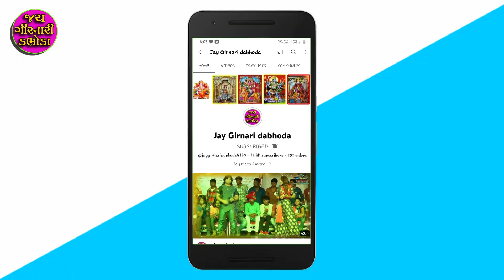ઝવેરી ની ચોરી||ઝવેરી ખાપરા ની ચોરી ||javeri khapara na video ||jeveri you tube video#jay girnari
Jay girnari dabhoda
Ne liek &sher &sabscrib &bel icon
Jarur thi dabavjo
🙏🙏thenkyu 🙏🙏mirto
Sabscraib karva badal
amari chena  ne like karjo sher karjo and sabscrib karjo thenkyu mitro
@Jay girnari dabhoda@
Is a Gujarati Channel Where Gujarati Comedy Videos, Gujju Funny Videos, Desi Comedy video & Gujarati Love Story videos viewers can watch and enjoy.
મિત્રો અમારી   nuy youtube ચેનલ

-: VIDEO CREDIT :-
Camera Man, Editor & Director :- Vikramsinh dabhi. mo.9725589415
Story  & Concept :- Vikramsinh dabhi
Artist

મિત્રો અમારા બીજા આવા ગુજરાતી રમુજી અને કૉમેડી વિડિઓ જોવા માટે અમારી ચેનલ ને સબસ્ક્રાઇબ કરવાનું ભૂલશો નહિ .
આવા જ નવા વિડિઓ અવારનવાર અમારી ચેનલ પર અમે અપલોડ કરતા રહીશુ. અમારી ચેનલ ને ખુબ ખુબ સપોર્ટ કરવા બાદલ આપ સહુનો ખુબ ખુબ આભાર.